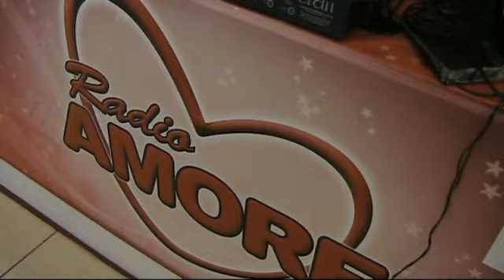Parco Corolla 08062014 - Esibizione Federica Puliafito